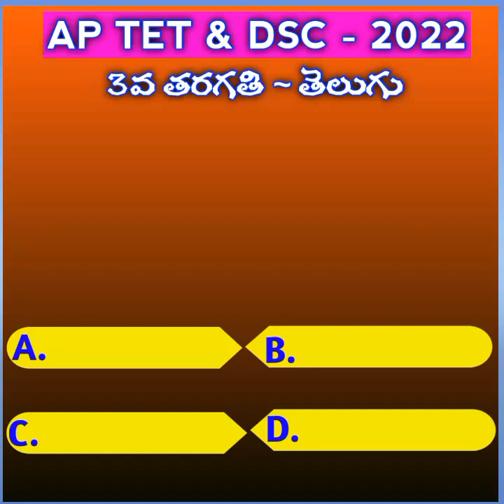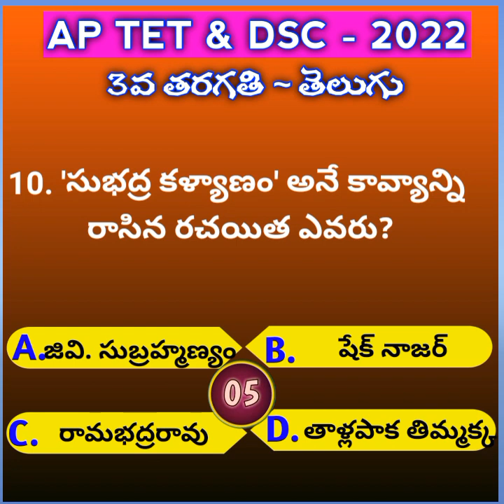AP 3rd Class Telugu - Online Exam (TET & DSC)